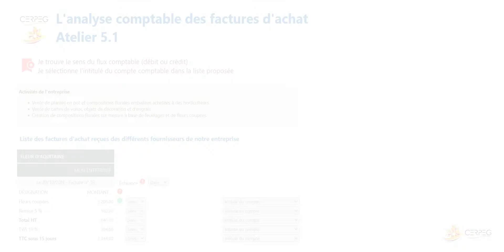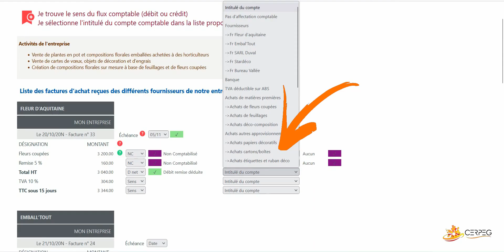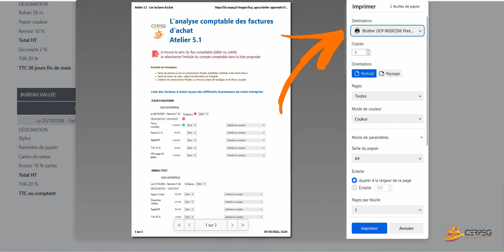Atelier d'entrainement - La gestion comptable des factures d'achats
Comment utiliser l'atelier en ligne ?